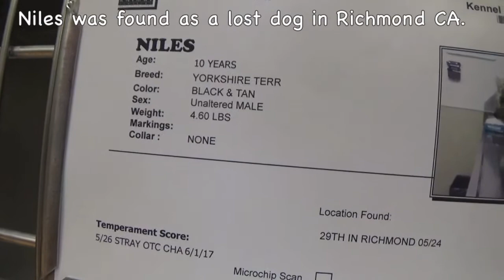A Super Sweet Yorkshire Terrier Niles Needs Medical Rescue ASAP! 10 yr.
Little Niles at 4 pounds was found as a lost dog. His eyes are not clear and he needs medical rescue asap! Niles is a sweet boy and does well with people and other dogs. Niles Thanks You!